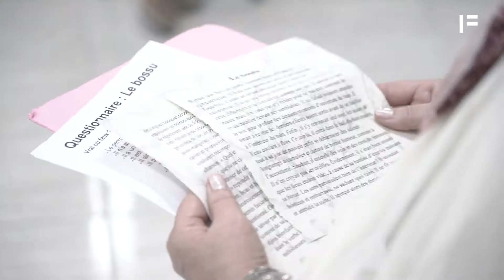La Cigogne Volubile 2021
Cette 10ème édition de la Cigogne Volubile, printemps des livres jeunesse du Maroc sur le thème « le droit à la différence » est dédiée aux enfants de 4 à 12 ans.
Le sujet de la différence, qu’elle soit culturelle, religieuse, ou sous forme d’handicap visible ou invisible, demeure un sujet tabou, aux limites floues et dont on ne parle pas assez à l’école notamment dans le contexte social marocain. Elle nous pousse à réfléchir sur nos différences qui sont une richesse. « Si je diffère de toi, loin de te léser, je t’augmente », dixit Antoine de Saint-Exupéry. Cette thématique permettrait aux enfants de s’interroger sur la différence, sous plusieurs aspects, de comprendre que souvent, il n’est pas question de choix pour les enfants « différents ». Cette différence est souvent vécue chez l’enfant par le rejet car il est difficile de « gérer » la relation à l’autre dans son étrangeté. Elle peut prendre des formes de harcèlement au sein des établissements scolaires.
Pendant trois jours (3, 4 et 5 juin 2021), les enfants partent à la découverte du monde merveilleux des livres à travers des rencontres inédites avec des auteurs, illustrateurs, libraires, conteurs, artistes au travers des ateliers de création, projets de classe, expositions, spectacles de conte. Cette année, la Cigogne Volubile se présente sous forme hybride, en présentiel dans le strict respect des consignes sanitaires et en distanciel (numérique).